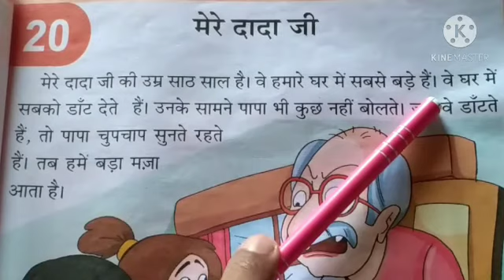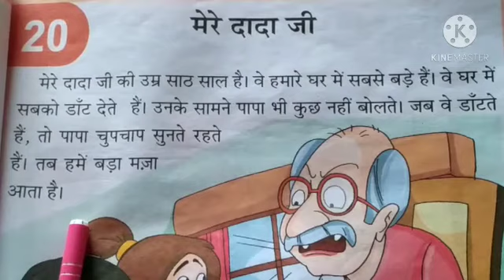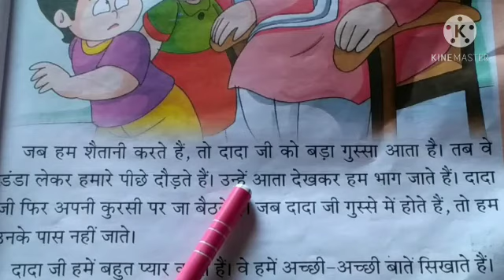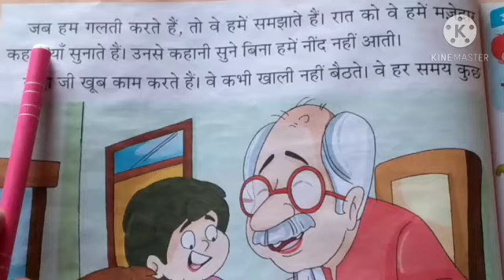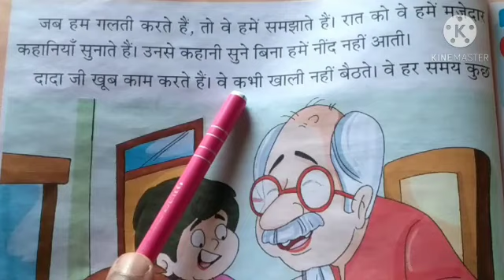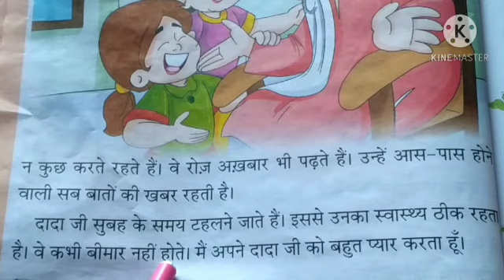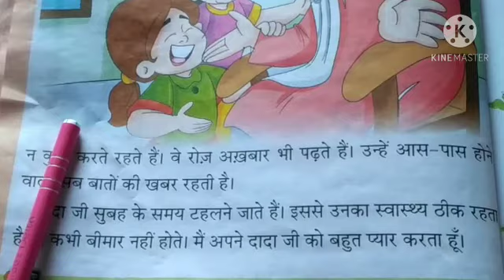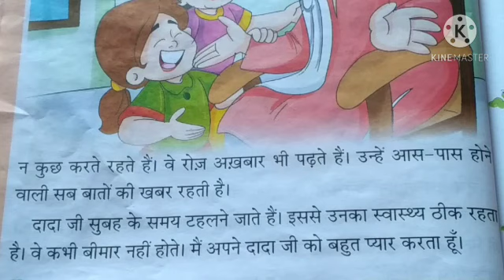Class-1, Subject-Hindi, Chapter-20, 12/10